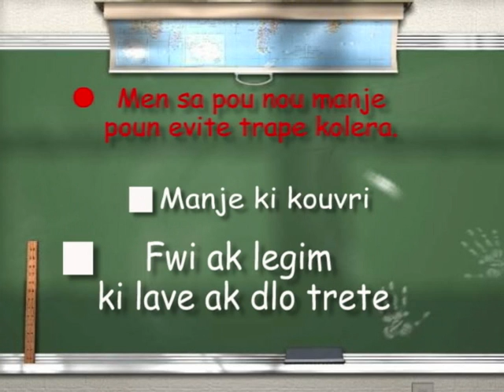Campaign against cholera (2)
Part 2.
These animated films, featuring Ti-Joël, a famous Haitian cartoon character, employ educational and visual methods to show young people how to protect themselves from cholera at school and outdoors, how to purify water and how to prepare oral serum; they also stress the importance of not discriminating against people who have the disease.

Children and young people are particularly vulnerable to cholera. Through these videos featuring cartoon characters, UNESCO is targeting this sector of the population, while duly taking Haiti's sociocultural context into account.

Audio in Creole, subtitles in French.